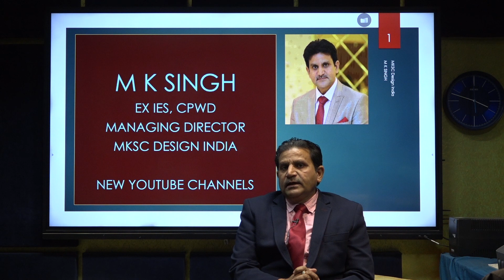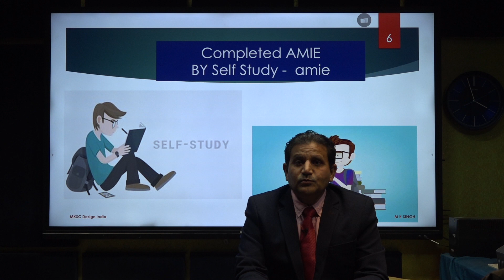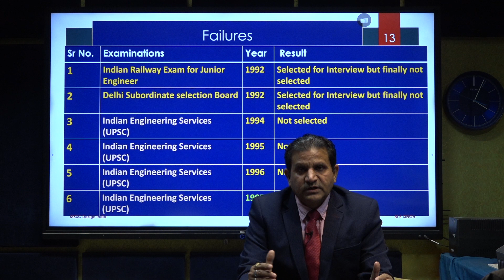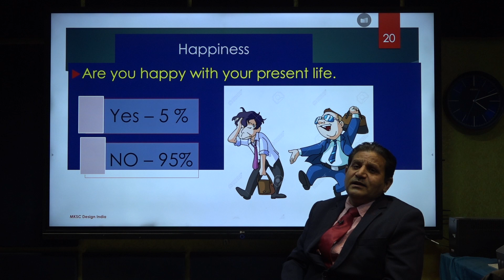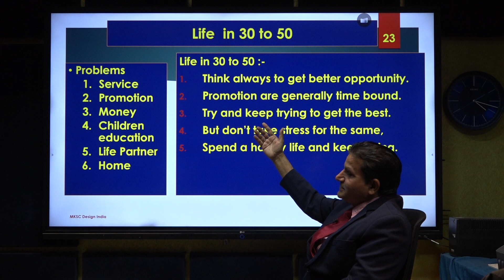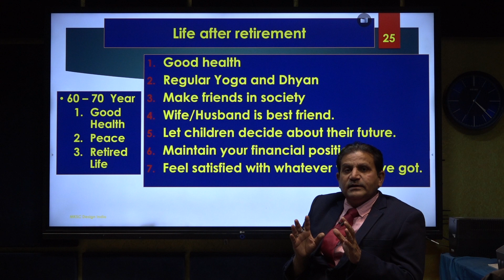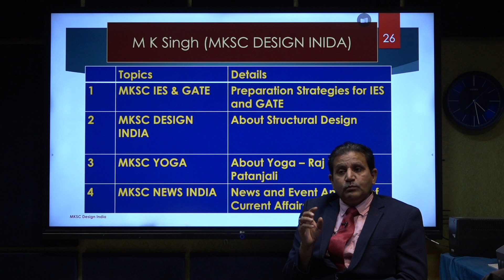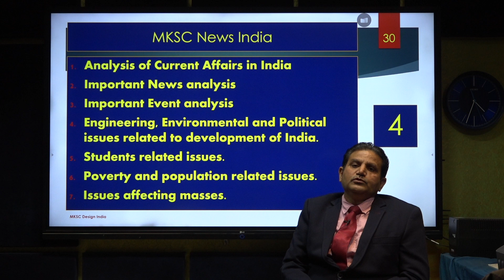YOUTUBE CHANNEL BY M K SINGH SIR, EX IES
WHY I AM COMING ON YOU TUBE - BY M K SINGH SIR